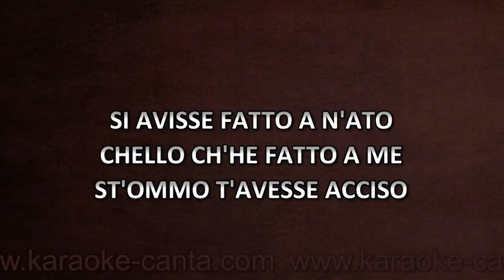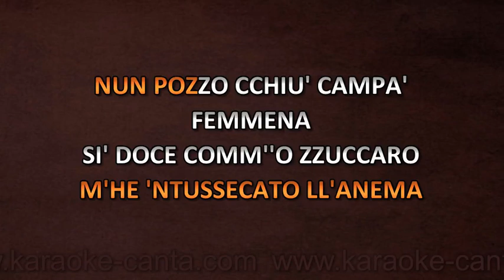Sal Da Vinci - Malafemmena (demo)